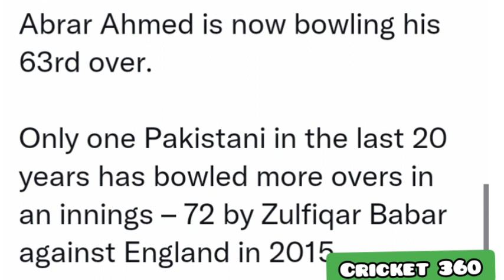Vikrant Gupta on Abrar Ahmed five wickets 👀😍 vs New zealand l Indian Media praises Abrar ahmed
Indian Media on Abrar Ahmed 👀😍.
Abrar Ahmed 5 wickets vs New zealand 🇵🇰.
Video is my own. Copyright protected.